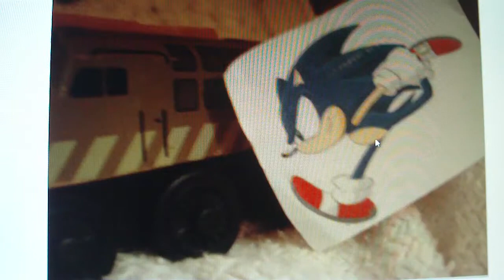The Sodor Show episode 4 part 3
It's the holiday season and Diesel 10 is up to no good again.Guest star appearence of sonic underground.